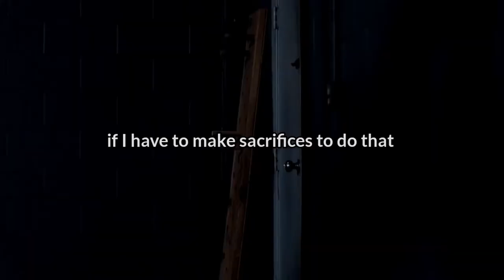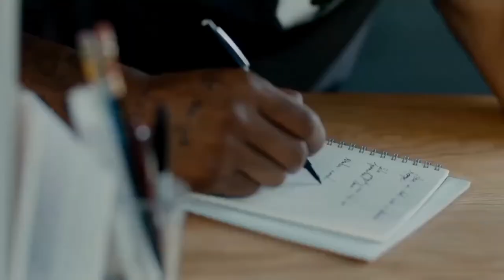Rise Up | Motivational Video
This video gives full credit to the original works of the sources. This channel does not own the video clip. If the owner/owners would like to remove their content in the video, we have no problem in doing so. This video is for educational, inspirational and motivational purposes.